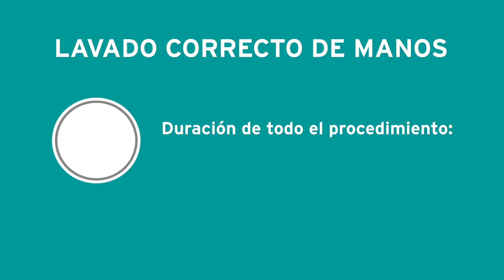CLINICA ALEMANA - LAVADO DE MANOS - COVID 19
Cliente: CLINICA ALEMANA
Agencia: TrimaxPro
Productora: TrimaxPro

*Todos los productos o rostros visualizados son marcas registradas y propiedad de sus respectivos dueños. Se utilizan únicamente con fines ilustrativos y de identificación.